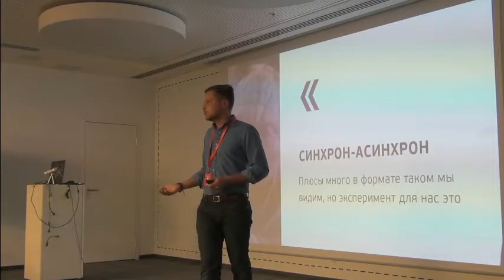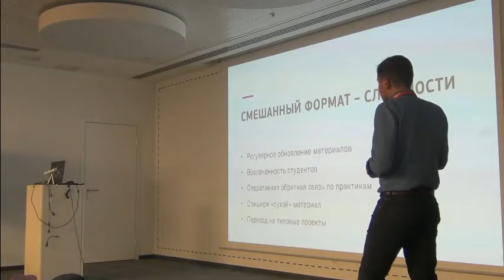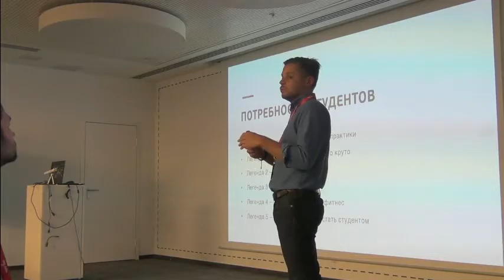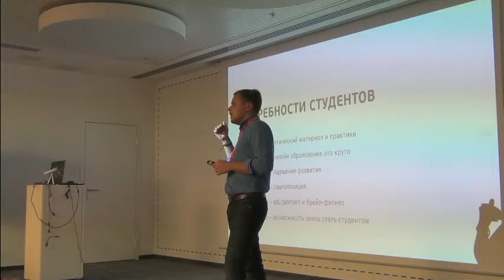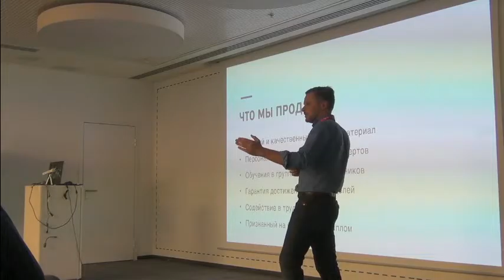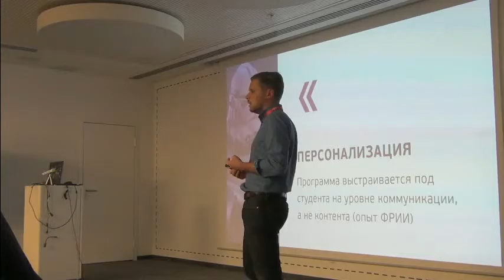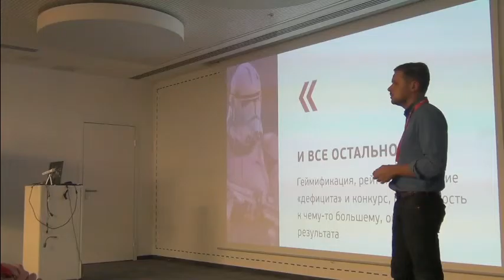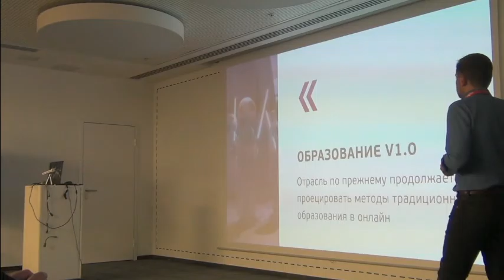Митап:«Онлайн-образование: итоги года и тренды 2017 года». Часть 2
8 декабря 2016 года при поддержке Добро Mail.Ru состоялся митап «Онлайн-образование: итоги года и тренды 2017 года». На встрече выступил Алексей Полехин, руководитель онлайн-программ университета «Нетология».